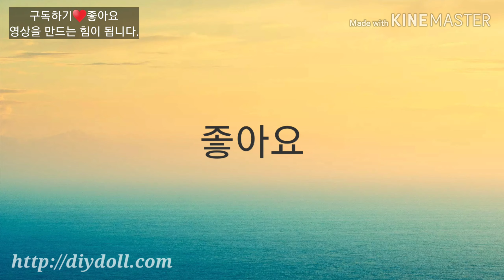헝겊인형 얼굴을 성형한다고? 인형얼굴비교 드레스인형얼굴만들기 DIYdoll닷컴 cloth doll tutorial 수제인형 천인형만들기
드레스인형 은 얼굴모양을 예쁘게 만드는것도 중요하답니다.
패턴의 턱부분을 뾰족하게 만들수도 있지만 이방법으로 만드는것이 더 자연스럽기도하고 짱구머리를 만들수 있어 저는 이방법을 선호합니다.

솜을 100% 넣은상태로 이방법을 사용하심 의미없구요 90-95%정도 넣으신 상태가 좋아요..90%도 안넣으심 얼굴이 너무 작아지니 참고하세요~

영상에 외국어 자막을 넣어주고 싶으신 분들은 아래 링크에서 작업해 주시면 감사합니다.